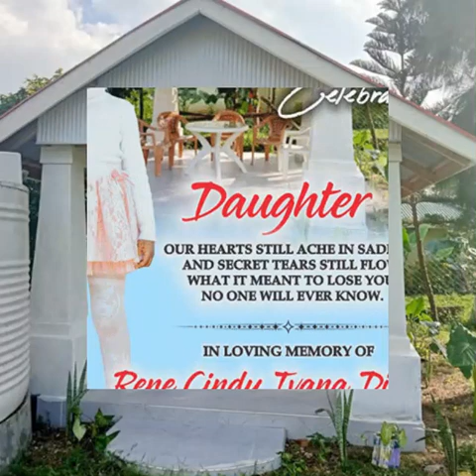RENE CINDY IVANA DIANGA's Memorial